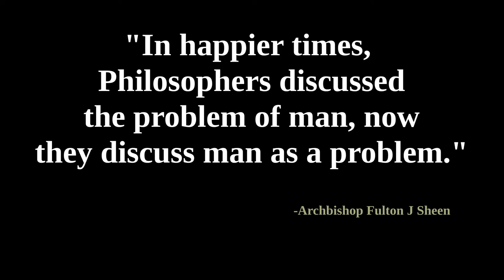What is a stationary plane?